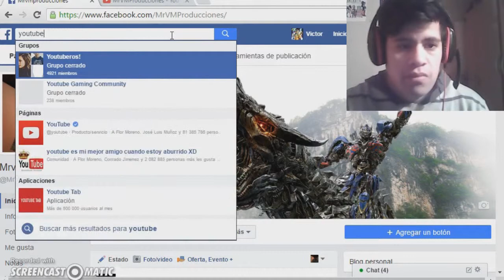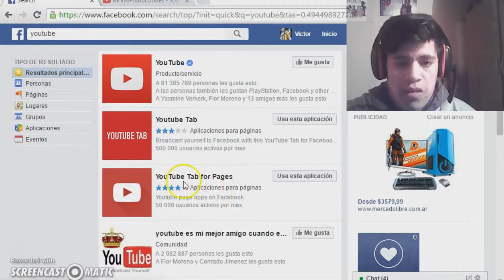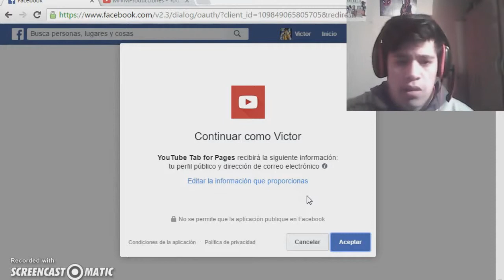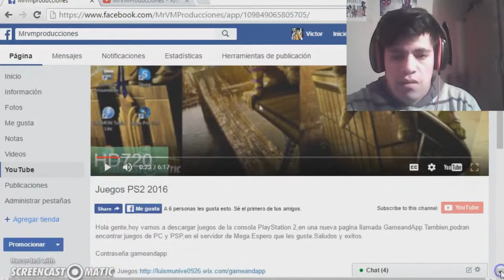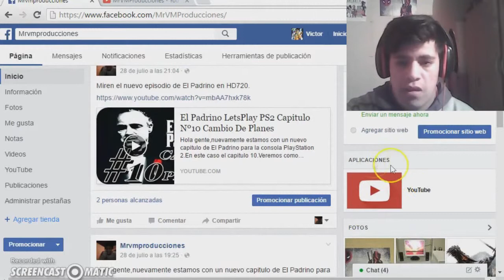Apps Para FansPage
Hola gente,hoy veremos como instalar aplicaciones como twitter,instagram,youtube,google plus,etc; en tu Fans Page de Facebook.Esto,mas que nada sirve para que haya mas contaco entre creador de contenido y espectador.Espero que les guste.Saludos y exitos.

Como encontrar las Apps:Tab For Pages.

Quieres socio Freedom?